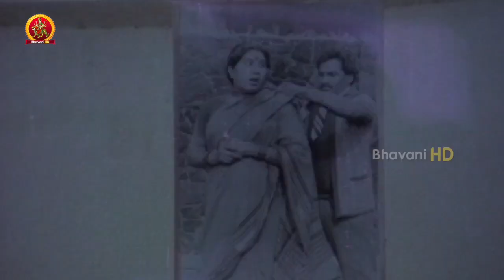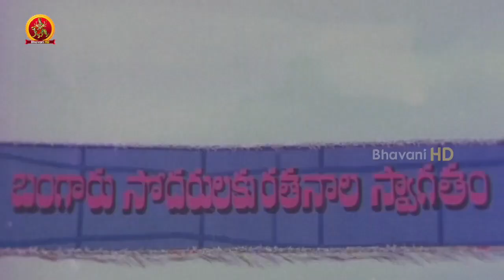Chiranjeevi And Suthivelu As Foreigners Fools Rao Gopal Rao - Comedy || Chanakya Shapadham Scenes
Watch Chanakya Shapadham Movie Scenes.

Starring: Chiranjeevi, Vijayashanti, Rao Gopal Rao, Satyanarayana, Annapoorna And Among Others.
Director: K.Raghavendra Rao.
Producer: D.V.S. Raju.